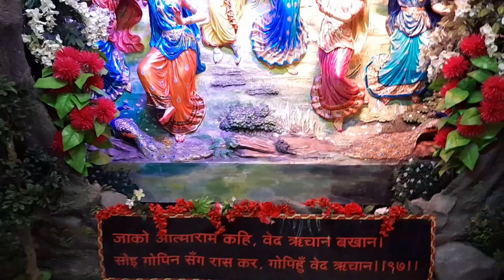|| भक्ति धाम मंदिर मानगढ़ कुंडा प्रतापगढ़ || bhakti dham mandir mangarh kunda pratapgarh ||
प्रयागराज में खाने की दुकान,इलाहाबाद की दिवाली,प्रयागराज की दिवाली,चाय की कुल्हड कैसे बनती है,कुंभ स्नान,इलाहाबाद का खाना,प्रयागराज का खाना,प्रयागराज का बेस्ट ढाबा,खाना,गंगा नदी,बकरा मंडी,प्लाट खरीदिये,दशहरा मेला फाफामऊ शांतिपुरम प्रयागराज dashara mela phapamau shantipuram prayagraj october 9,दिवाली सेलिब्रेशन,प्रयागराज का धनतेरस,प्रयागराज का इतिहास,property in allahabad,property in allahabad for sale,property in allahabad jhusi

|| भक्ति धाम मनगढ़ कुंडा प्रतापगढ़ || bhakti dham mandir mangarh kunda pratapgarh || Anju Daily Vlog

Prajapati daily vlog👇👇👇🏼👇🏼👇🏼👇🏼

कृपया करके फेंके स्ट्राइक ना मारे फेंक स्ट्राइक मारने वालों के साथ कानूनी कार्रवाई की जाएगी

मेरे फेसबुक पेज का लिंक

 Anju Daily Vlog:
Prajapati daily vlog
mahadev official prayagraj